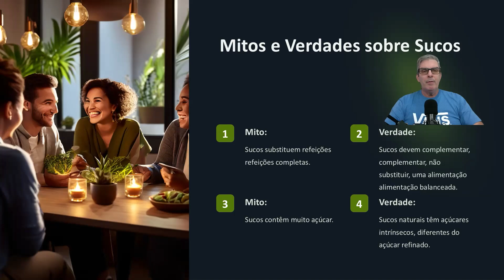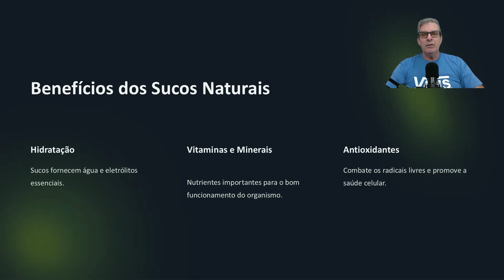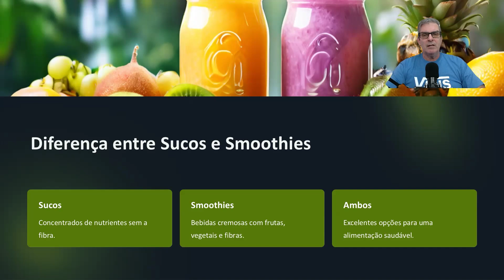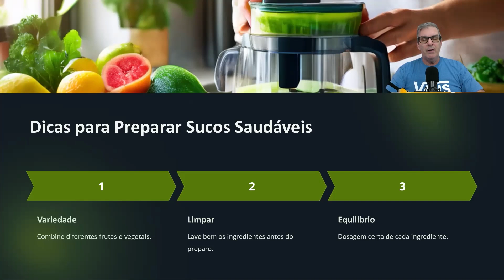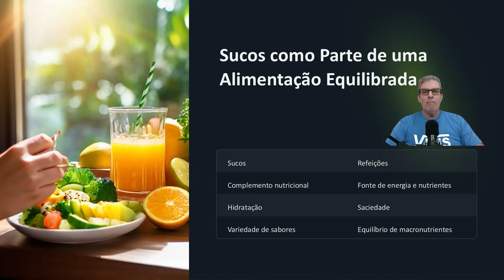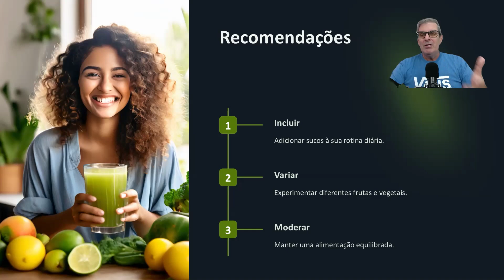Desvendando o Suco Detox Aspectos Postivos Saudáveis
Desvendando o Suco Detox Aspectos Postivos SaudáveisOs sucos detox são populares por sua capacidade alegada de desintoxicar o corpo, melhorar a digestão, promover a perda de peso e aumentar os níveis de energia. Eles são geralmente feitos com uma combinação de frutas, vegetais e outros ingredientes naturais, ricos em nutrientes, antioxidantes, vitaminas e minerais.

Desintoxicação do Organismo: A principal promessa do suco detox é ajudar o corpo a eliminar toxinas. Alguns ingredientes comumente utilizados, como limão, gengibre e couve, têm propriedades antioxidantes que podem ajudar na neutralização de radicais livres e apoio ao fígado no processo de desintoxicação.

Melhora da Digestão: A presença de fibras solúveis e insolúveis, principalmente de vegetais folhosos e frutas, pode ajudar a regular o trânsito intestinal e melhorar a digestão.

Aumento da Ingestão de Nutrientes: Os sucos detox são uma maneira conveniente de consumir uma variedade de nutrientes de frutas e vegetais que, de outra forma, poderiam ser difíceis de incluir na dieta diária.

Hidratação: Como a base desses sucos é, em grande parte, água, eles contribuem para a hidratação do corpo, o que é crucial para todos os processos fisiológicos.

Mitos e Verdades sobre o Suco Detox:

Mito: "Sucos Detox Eliminam Toxinas Acumuladas no Corpo": Embora alguns ingredientes possam ajudar a suportar as funções naturais do fígado e rins, não há evidências científicas robustas de que os sucos detox removam toxinas específicas de forma eficaz. O corpo humano já possui mecanismos naturais altamente eficientes para desintoxicação.

Verdade: "Podem Contribuir para a Perda de Peso Temporária": Muitas pessoas relatam perda de peso ao consumir sucos detox, mas isso geralmente se deve à restrição calórica e perda de água, e não necessariamente à eliminação de toxinas ou queima de gordura. O efeito pode ser temporário.

Mito: "Substituir Refeições por Sucos Detox é Saudável": Substituir refeições completas por sucos detox pode levar a deficiências nutricionais, pois os sucos geralmente são pobres em proteínas, gorduras saudáveis e outros nutrientes essenciais para uma dieta balanceada.

Verdade: "Podem Melhorar a Digestão e o Funcionamento Intestinal": Devido ao teor de fibras e ao efeito de hidratação, os sucos detox podem ajudar a melhorar a digestão, mas isso depende da composição do suco.

Artigos Científicos:

Pollyana Mara de Oliveira, et al. (2018). O efeito dos sucos detox na saúde humana: uma revisão. Este estudo destaca que, embora existam benefícios na ingestão de sucos à base de vegetais e frutas, há falta de evidências que suportem a alegação de que eles são necessários para a desintoxicação do organismo.

Arvaniti, F., & Priftis, K. (2015). Antioxidants in food and health: Myth or reality?. O artigo discute o papel dos antioxidantes, como os encontrados em sucos detox, e destaca que, enquanto alguns antioxidantes podem ser benéficos, não há evidências suficientes para apoiar o uso de sucos detox como uma estratégia de desintoxicação.

National Institute for Health and Care Excellence (NICE). Dietary advice for the prevention and management of type 2 diabetes. Embora não se foque diretamente em sucos detox, o guia salienta a importância de uma dieta equilibrada, o que levanta questões sobre a substituição de refeições por sucos.